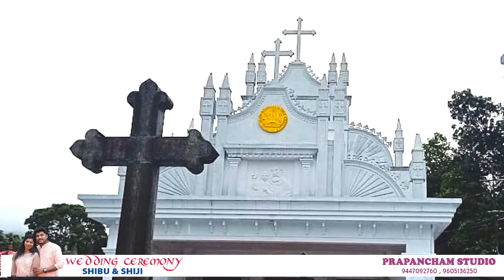SHIBU GEORGE & SHIJI THOMAS / WEDDING SERVICE / LIVE VIDEO / 09.09.2023 / 10.30 AM (IST)